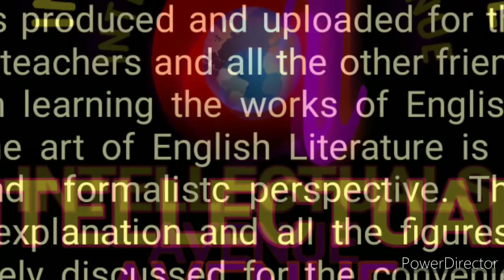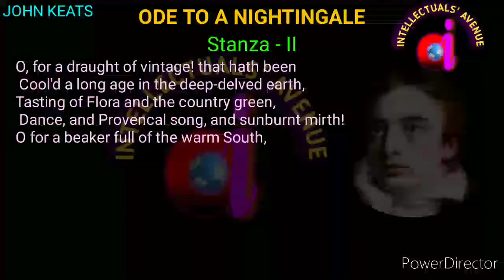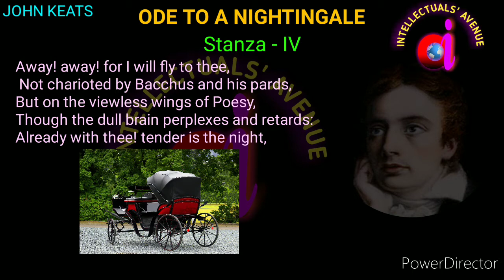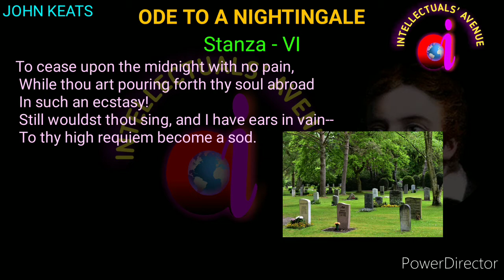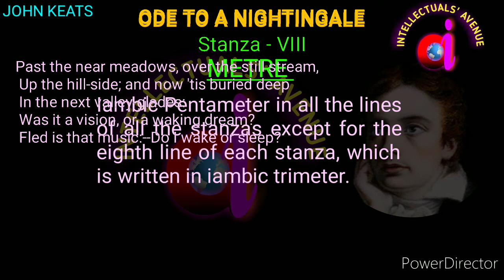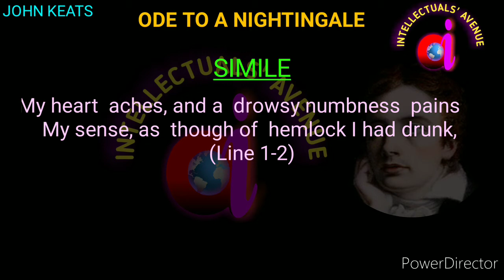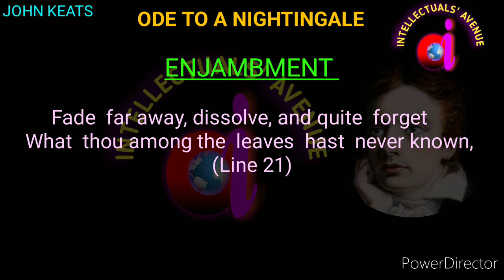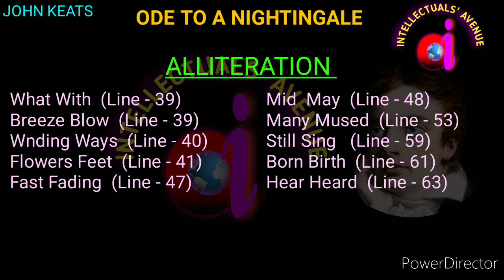Ode To A Nightingale by John Keats Translation Literary Terms or Figures of Speech Hindi Urdu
This video is produced and uploaded on this channel, Intellectuals Avenue, for the guidance of students, teachers and all the other friends who are interested in learning the works of English Literature in depth. The art of English Literature is analysed in historical and  formalistc perspective. The glossary, translation, explanation and all the figures of speech are elaborately discussed for the convenience of the viewers.

Intellectuals Avenue

Ode To A Nightingale by John Keats Translation Literary Terms or Figures of Speech,

Ode To A Nightingale by John Keats Explanation Paraphrase Summary,

Ode To A Nightingale by John Keats Critical Appreciation,

Ode To A Nightingale by John Keats intellectuals avenue,

Ode To A Nightingale by John Keats Hindi Urdu,

Ode To A Nightingale by John Keats Stylistic Analysis,